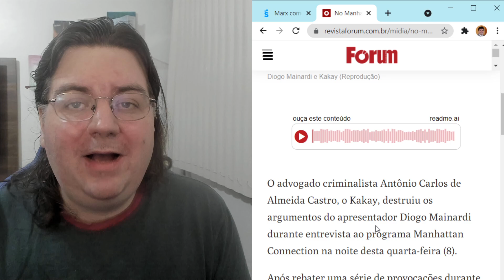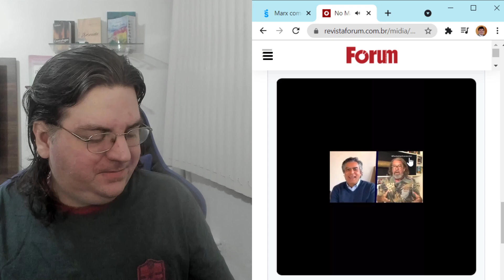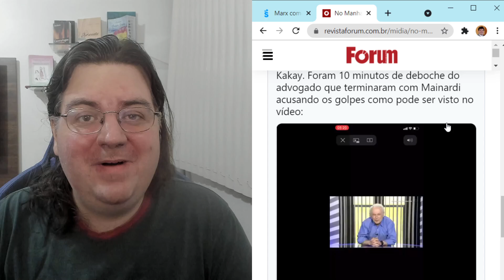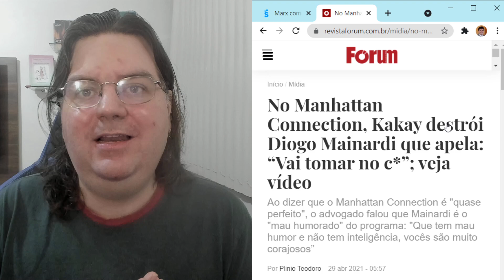MAINARDI PASSA VEXAME HISTÓRICO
Se não tiver nesse vídeo basta procurar em outros vídeos que normalmente tem uma mensagem fixada.